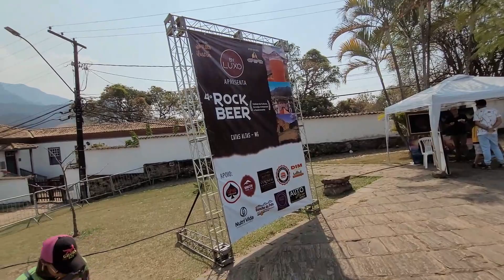2º ENCONTRO DE CARROS ANTIGOS DE CATAS ALTAS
Um encontro de carros clássicos numa cidade cercada por lindas montanhas e gastronomia refinada. Some-se a isso um tradicional festival de cervejas artesanais e muito rock'n roll.
Assim foi o 2º Encontro de Carros Antigos de Catas Altas Minas Gerais e o Garagem 20 foi conferir de perto essa festa!